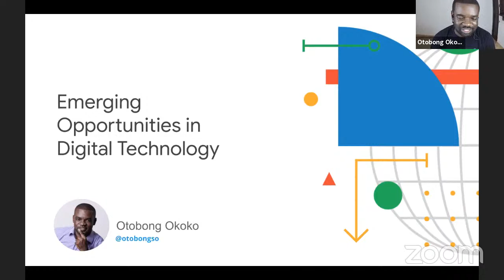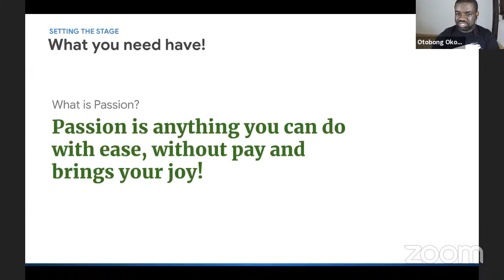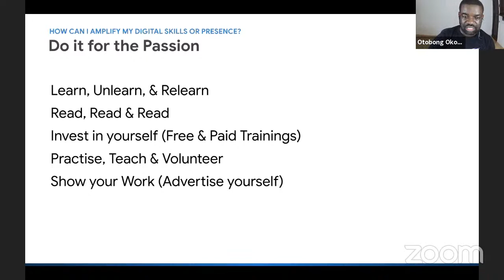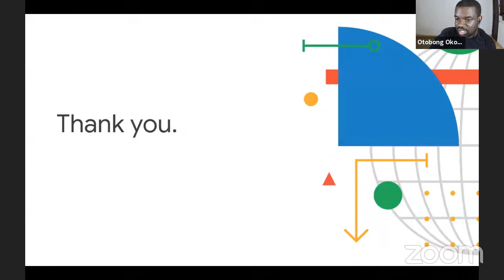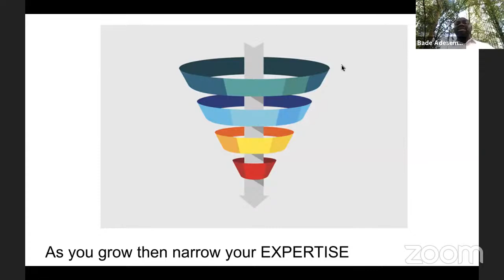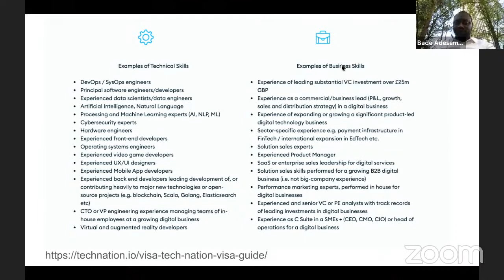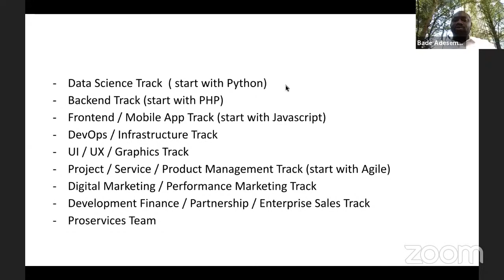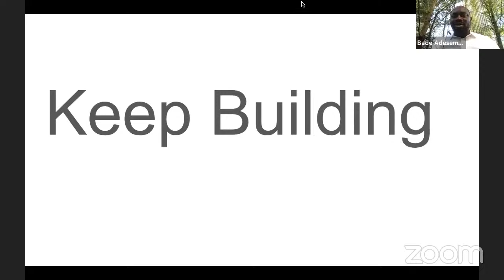Bincom ICT Career Talk April 2021 - Emerging Opportunities in Digital Tech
Bincom Community Events series.

*Bincom ICT Career Talk April 2021*

Theme: Emerging Opportunities in Digital Tech

*Facilitators:*
Our guests for the April 2021 edition are:

- Otobong Okoko (Lead Product Designer - UBA Group)
- Bade Adesemowo  (CTO & Co-founder, Social Lender)

The Bincom ICT Career Talk is a community development initiative that seeks to inform and expose the young (and young at heart) of the various opportunities that abound in the world of Technology.

This career-growth initiative will help the respective participants to understand their core niche in the
ever-growing world of Tech.

Register for the event at Bincom Dev Center Community events